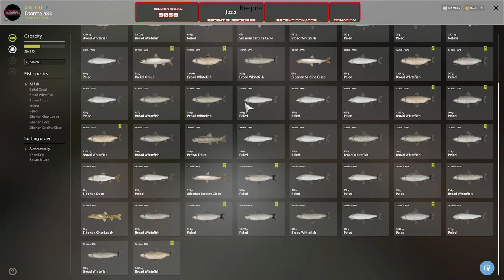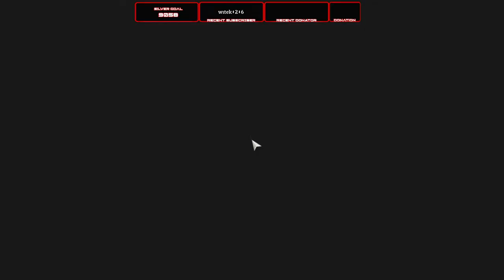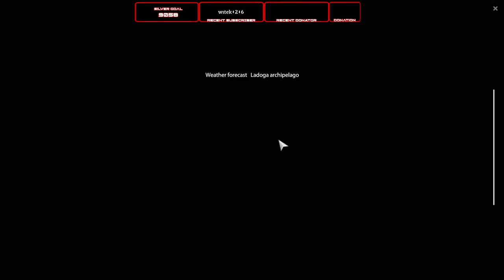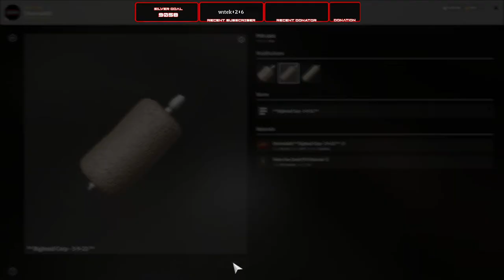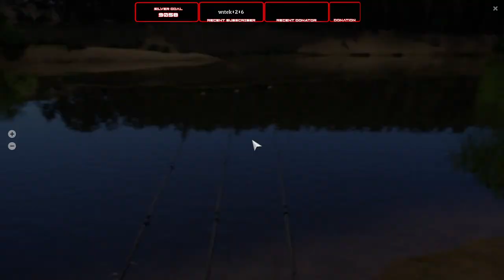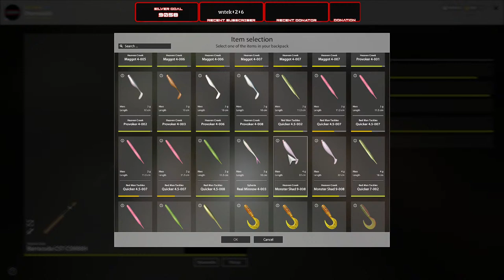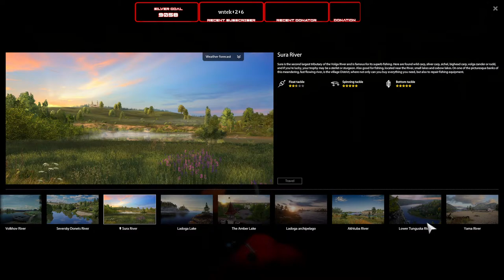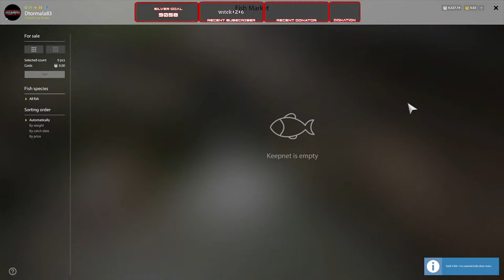Russian Fishing 4 - Going places and catching lots of fish #142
Hey guys, this is Russian Fishing 4 - Going places and catching lots of fish #142

These places will be visited in the order that is listed.

Lower Tung - Float for happy hour
Arch Ladoga - Salmon Run
Sura River - Bighead Carps
Bear Lake - Grass/Black Carps
Amber Lake - Common, Mirror, Frames and Rares

Please check out this person channel. Very informative and gets straight to the point.